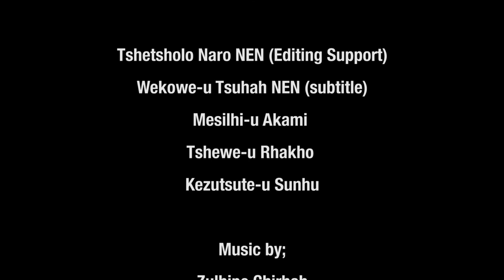Kitchen Gardens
Food always in the home! Home gardens grow fruit, vegetables and medicinal plants. They are an important part of our lives in Chizami and Sumi villages. The Naga people depend on locally grown food for health and nutritional benefits as well as for trading with neighbours, or selling on any surplus.

A document of our precious folk songs (Chizami village, Nagaland) which our elders are passing on to the youth.